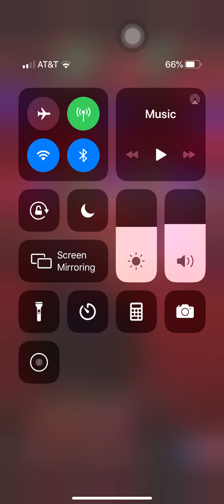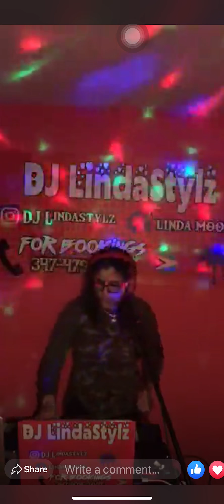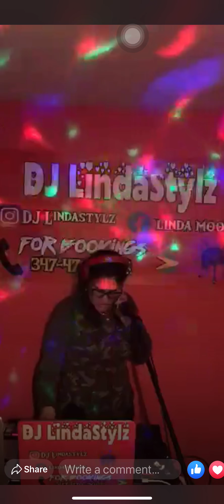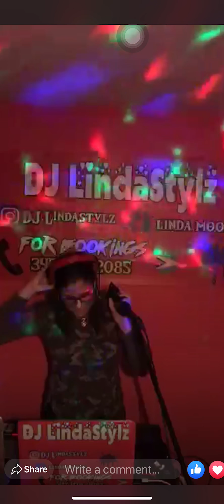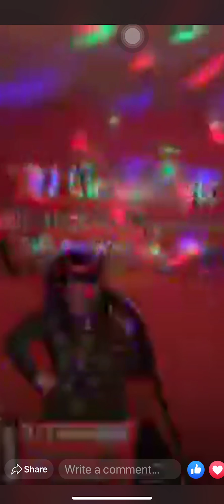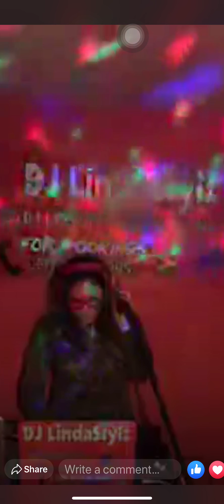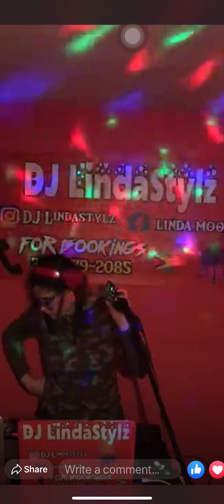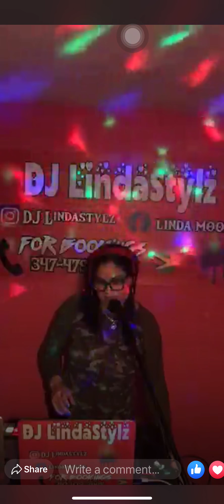Dead-Li FULL INTERVIEW WITH DJLINDASTYLZ ON MAJESTIC RADIO